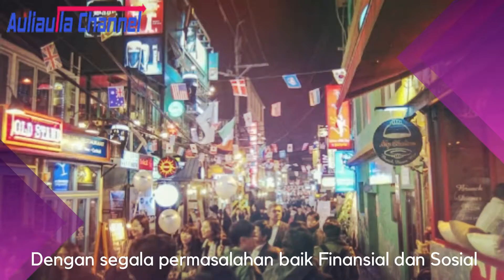Kyung Min memang Bunuh Diri karena 3 faktor - REVIEW After My Death (Korea Movie)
Buat yang bingung dengan alur kisah film ini, silahkan disimak dan jawabannya Kyung Min memang Bunuh Diri untuk menunjukan siapa dia sebenarnya agar semua orang tahu dan hal itu dipicu oleh 3 faktor.. apa saja? silahkan tonton videonya sampai habis...
Salam hangat
Trims